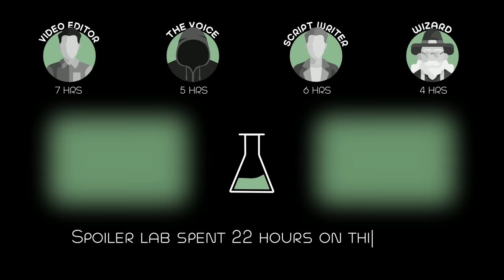The Old Man Tamed a Puppy, 10 Years Later It Turned Into a Monster That Eats Everyone On its Way!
Yoon Gyeom is a loyal subject of King Jung Jong of Joseon. He struggles to fight against a monster that threatens King Jung Jong's life and a group of people trying to depose King Jung Jong.